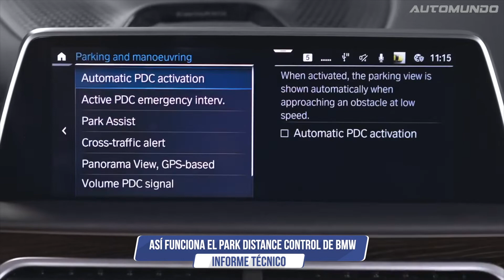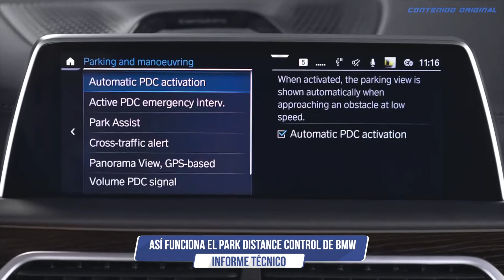BMW: ¿Cómo funciona el park distance control?